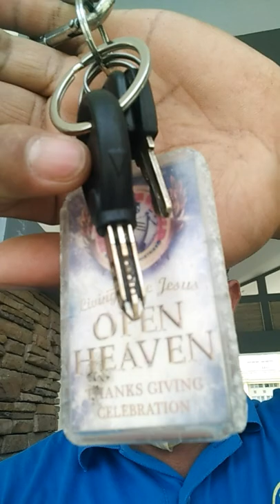Manual Troubleshooting ng Electrical Power Supply sa Housing!!!